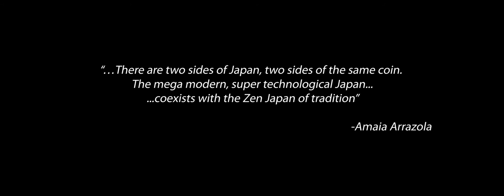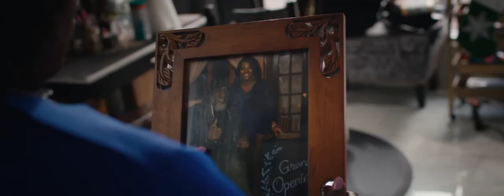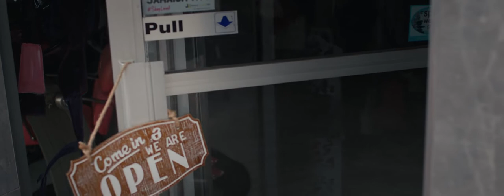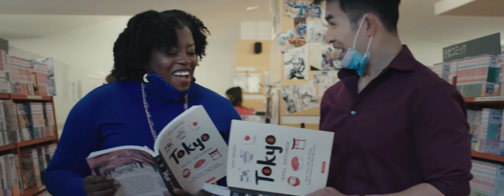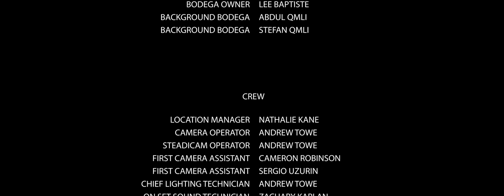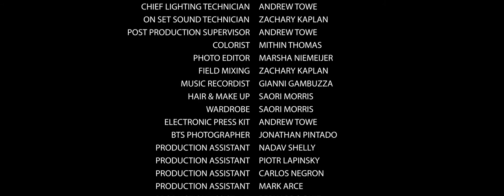Tokyo in NYC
At the height of a pandemic, a Japanese man finds creative ways to entice his love interest while simultaneously appeasing his appetite for his home in Tokyo.